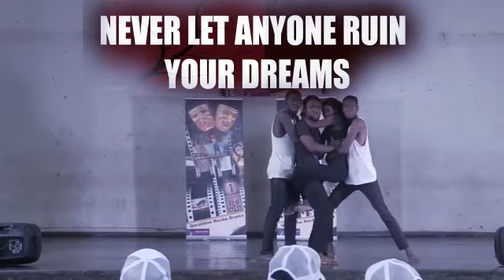Why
Never give up, you have worked so hard